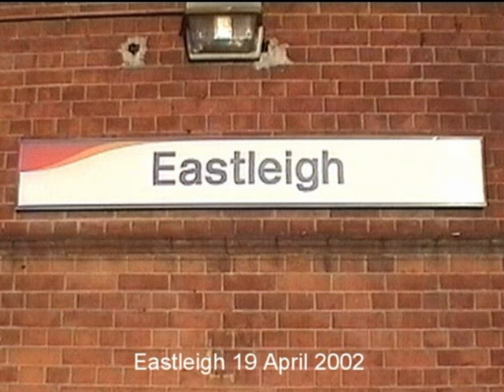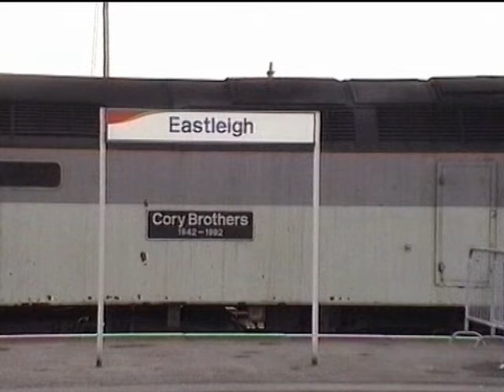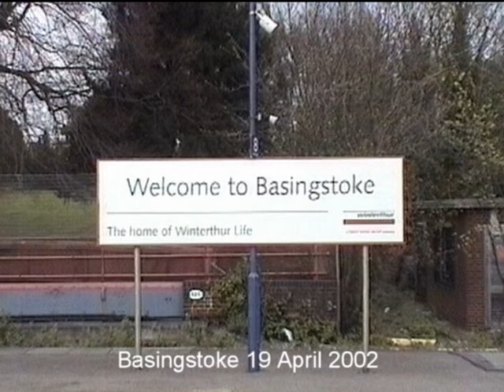A Visit to Eastleigh , Basingstoke and Didcot 19 April 2002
A collection of film clips taken at Eastleigh , Basingstoke and Didcot on 19 April 2002 shows plenty of train movements both passenger and freight.
Includes classes 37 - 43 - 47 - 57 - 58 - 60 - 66 and various units.